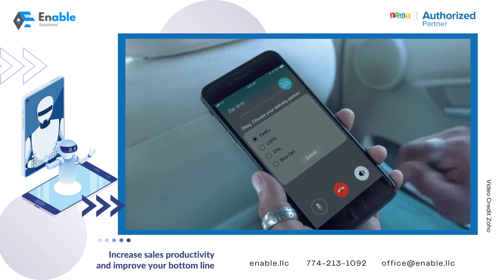Why You Need Artificial Intelligence (AI) For Your Business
Work Smarter with Zia
Meet Zia, the AI-powered assistant for your business. Whether you're collecting customer data, writing a document, or just looking for some sales numbers, Zia works hard to make your job easy.

Increase sales productivity and improve your bottom line.

Zia can scrape the internet and parse email signatures to fill in missing information like a lead's company size, phone number, or office address.

Make smarter predictions and delegate more effectively.

Let Zia distribute leads to the best sales rep based on their availability and how well they handled similar leads in the past. Triage responses are based on the detected sentiment and intent of each customer email.